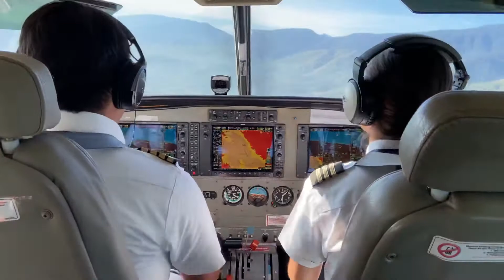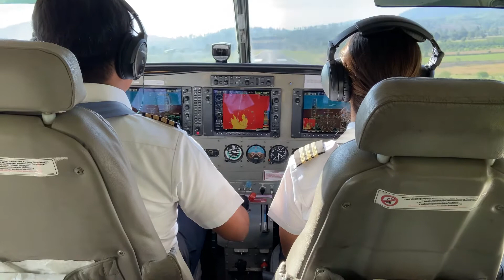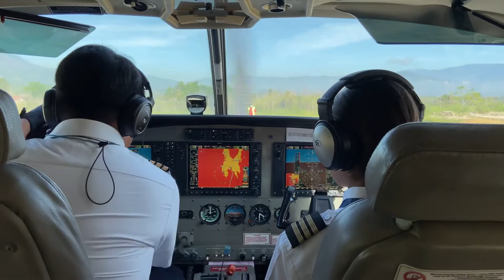One-way-in Gayo Lues, Indonesia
800 m
3.1 % slope
3500 feet elevation